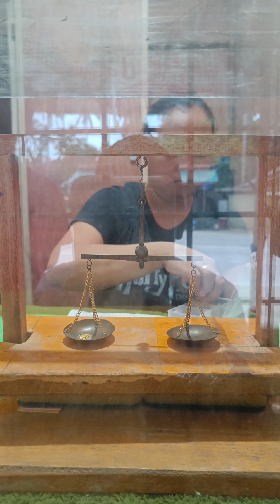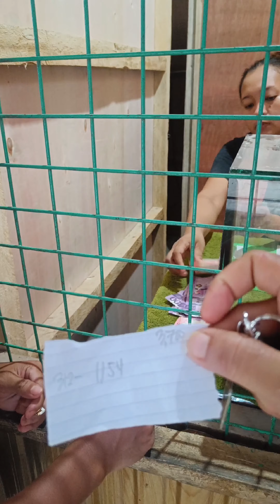Gold Hunting sa minahan na inaban ng dayohan.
Subrang mahal na ng Gold kaya sa isang araw na pagmimina ito aming kita.